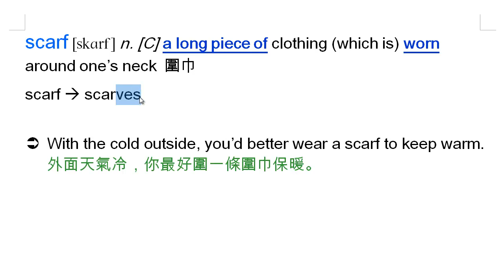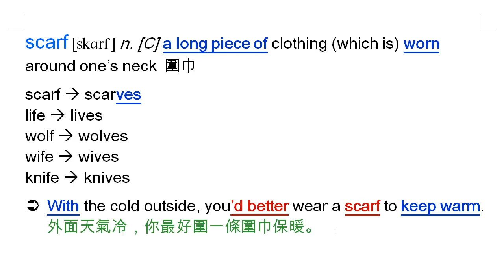scarf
scarf, 圍巾, scarves